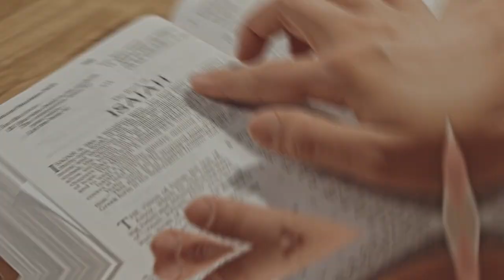More and More WOMEN are EXPOSING the HYPOCRISY of Women!